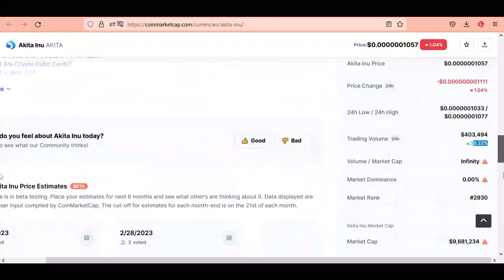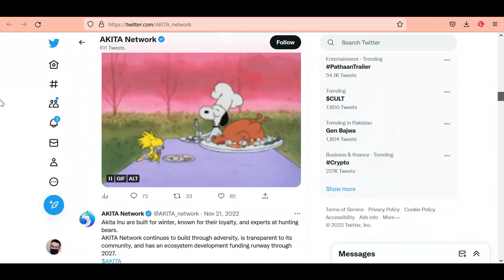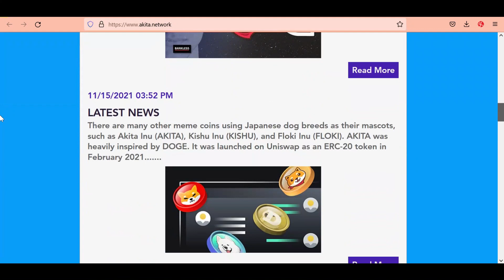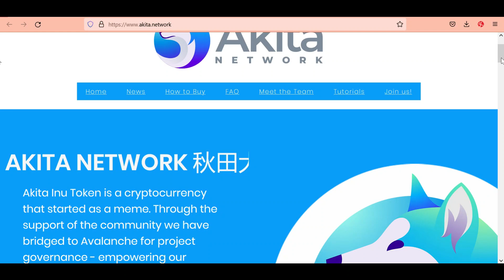Akita Inu Coin | Akita Inu Coin Price Prediction | Akita Inu Coin News Today